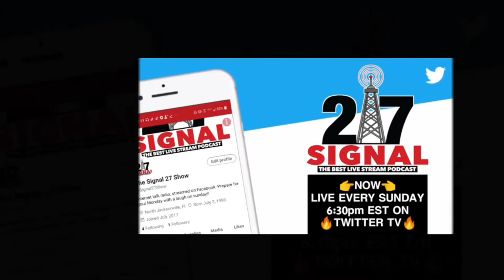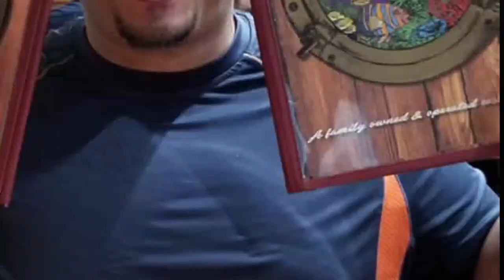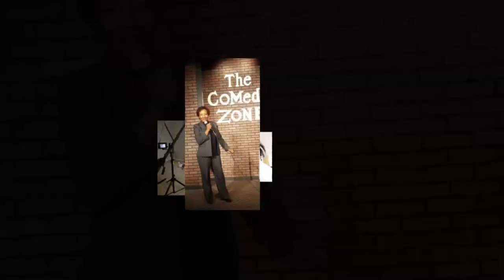Breaking Bucks: The Documentary by the creator of Hidden Colors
This week we speak about the documentary created by Tarik Nasheed. How this is still bothering us even today.
David brings his health hax.
Lakita with Just asking.
Thank you for tuning in "WE ARE SIGNAL 27"